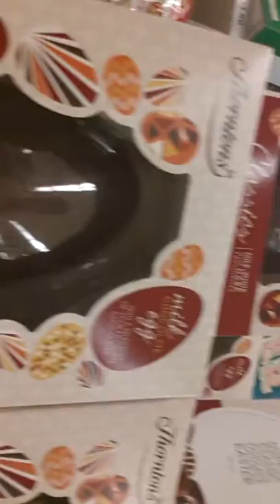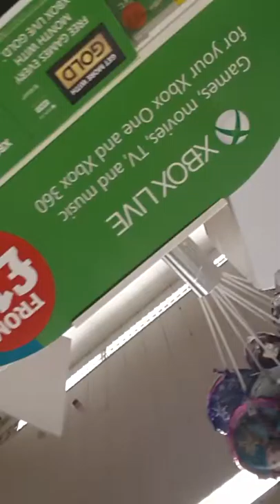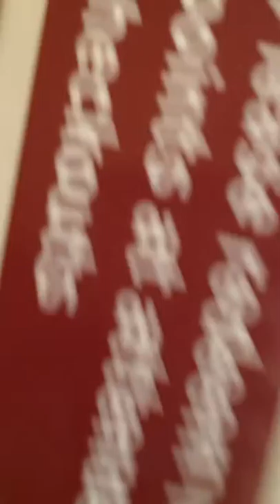Having fun at sainsburys